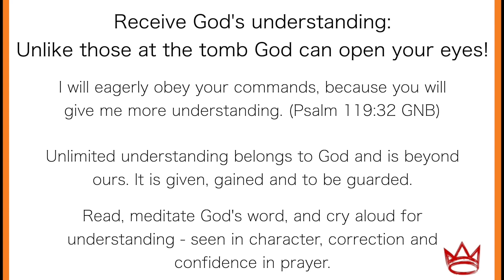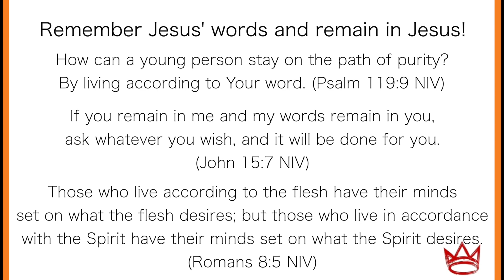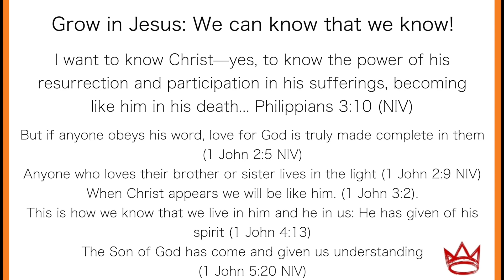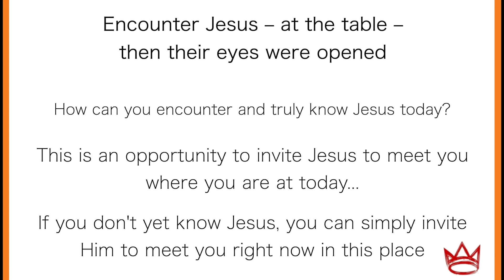Easter Sunday 2020 Meditation Slot || Kings Church Coventry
This is the meditation counterpart video for our sermon: What to Do when Life is on Pause.